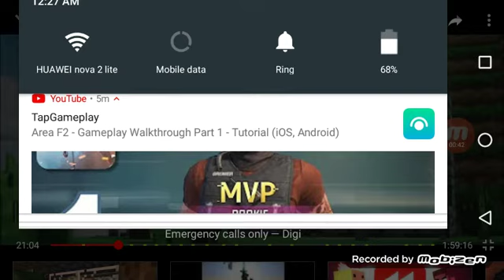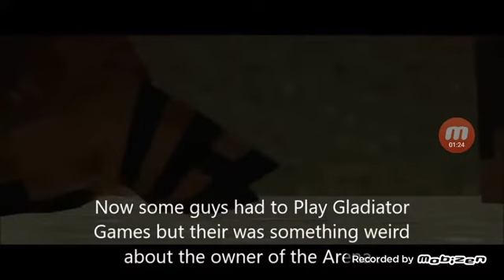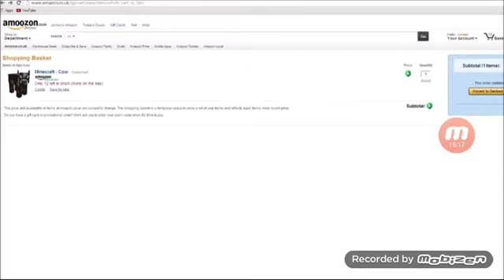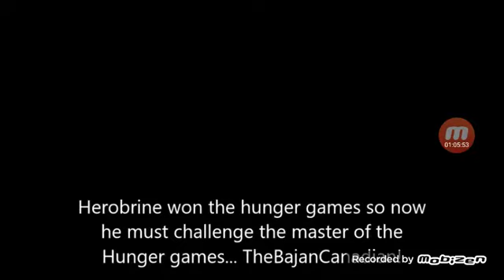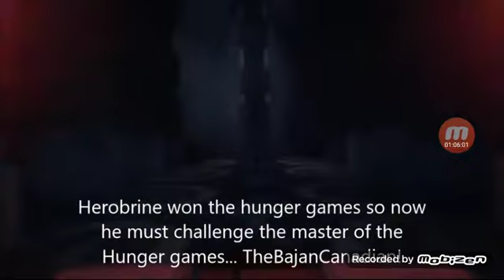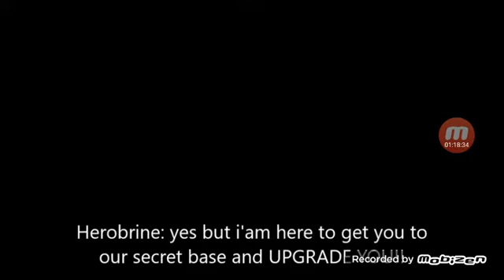Minecraft the movie part 2